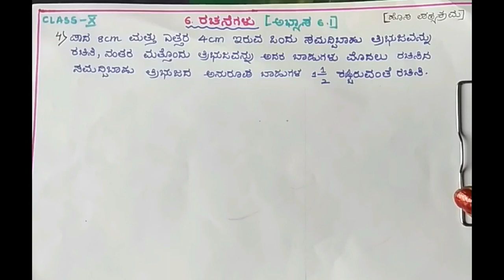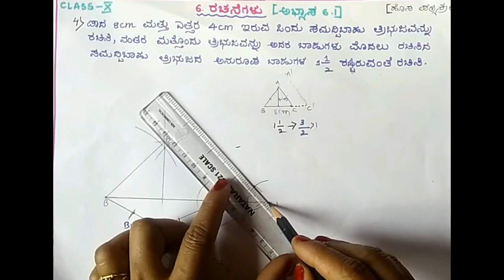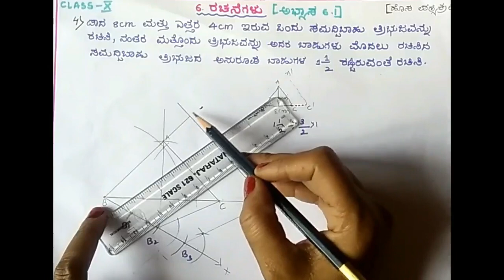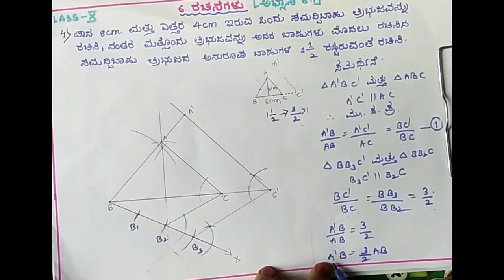ರಚನೆಗಳು SSLC Kannada medium construction(6.1)Q:4 rachanegalu